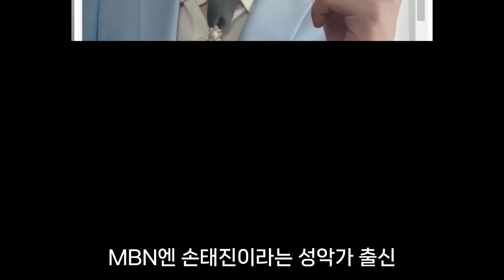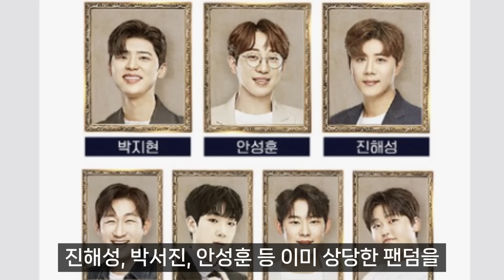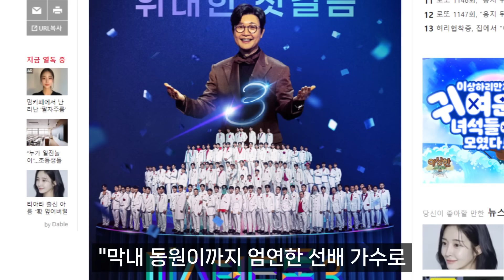【성창힐】진해성 박서진 전유진의 '현역가왕2' VS 영탁 이찬원 김용빈의 '미스터트롯3', 숨겨진 히든 카드 알고보니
진해성과 송민준, 나상도가 TV조선 '미스터로또' 50회에서 함께 꾸민 '사랑이 이런 건가요' 무대가 최근 크게 역주행하고 있는데요. 하지만 진해성과 송민준은 MBN의 '현역가왕2'의 참가자로, 나상도는 TV조선 '미스터트롯3'의 마스터로 각각 갈라졌습니다. 앞서 ‘불타는 트롯맨’과 ‘미스터트롯2’가 맞붙었을 때는 진해성, 박서진, 안성훈 등 이미 상당한 팬덤을 확보하고 있던 가수들이 TV조선으로 대거 몰려들었고, MBN엔 손태진이라는 성악가 출신 트로트 가수를 새롭게 배출하며 맞불을 놓았습니다. 하지만, 이번엔 양상이 크게 바뀌었는데요. 유명 가수들이 ‘현역가왕2’ 쪽으로 대거 몰린 반면 ‘미스터트롯3’에는 유명 마스터들이 몰렸습니다. 과연 어느 쪽의 구도가 승리를 부를까?